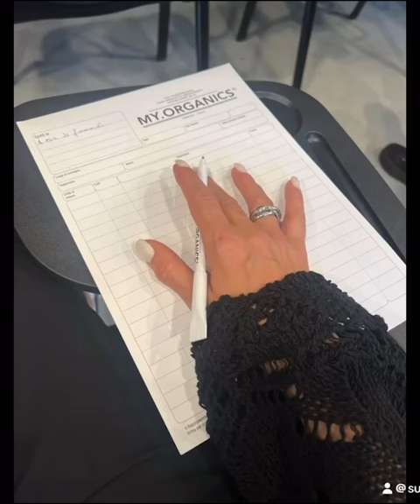Evoluir para ajudar!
O caminho faz-se caminhando!!
Foco no bem estar.
Beleza total.
Experiências 💕
My.Organics
Susana Lopes Hair Stylist